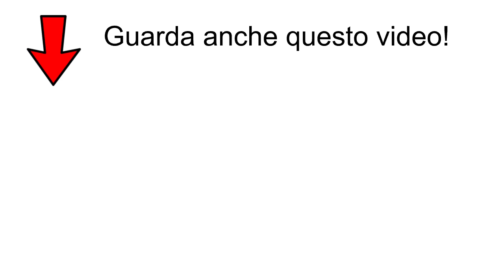10 Parole che usi in modo sbagliato (vocabolario collegato a "prestito") | Impara la lingua italiana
Un'altra parola molto utile quando si parla di soldi è il sostantivo "prestito".
Il prestito è qualcosa che dovrà essere restituito, di solito una somma di denaro.
Una frase di esempio potrebbe essere: "Gli ho chiesto un prestito di 1000 euro".
Cosa significa? Gli ho chiesto di darmi 1000 euro e gli ho detto che glieli restituirò.
In italiano possiamo usare le espressioni "prendere in prestito" e "dare in prestito".
Per esempio, se io ti do questa matita e tu mi dici che me la restituirai - ecco, possiamo dire che io ti ho dato in prestito la matita, e tu hai preso in prestito la matita.
In alternativa, io potrei usare il verbo "prestare" e dire che ti ho prestato la matita.
Fai attenzione, perché il verbo "prestare" si usa solo per la persona che dà, non si usa per la persona che prende.
Se prendi la matita e ti impegni a restituirla, dobbiamo dire che hai preso la matita in prestito, oppure che ti sei fatto prestare la matita.
Mi ricordo che, quando ero alla scuola elementare, molti bambini dicevano "imprestare" invece di "prestare".
Per esempio, invece di dire "Mi presti la matita?", i bambini dicevano "Mi impresti la matita?"
Non so perché, ma a noi bambini veniva più naturale dire "imprestare".
E mi ricordo che la maestra si arrabbiava tantissimo, quando uno di noi diceva "imprestare".
Poco fa sono andato a leggere sul dizionario e ho scoperto che "imprestare" è una variante popolare del verbo "prestare".
La differenza tra i termini "prestito" e "finanziamento" è la seguente.
Nel caso del sostantivo "prestito", uno può spendere i soldi come vuole, mentre, nel caso del sostantivo "finanziamento", i soldi devono essere spesi per un bene specifico.
Quindi, se io chiedo a un'agenzia di credito un finanziamento per comprare una macchina, i soldi vengono usati per questa cosa.
In alternativa, io posso chiedere un prestito, e in tal caso i soldi li posso spendere come voglio, anche per comprare 100 libri di grammatica italiana.
L'importante è che io restituisca i soldi che ho preso in prestito. Più, ovviamente, gli interessi.
Un tipo particolare di prestito, anzi, di finanziamento, è il mutuo.
Il sostantivo "mutuo" indica un tipo di contratto che di solito viene stipulato tra una persona e una banca.
Con questo contratto, la banca tra virgolette "presta" dei soldi a una persona per permetterle di comprare una casa.
In altre parole, la banca anticipa i soldi e la persona si impegna a restituirli a rate.
La parola "mutuo" viene spesso confusa con la parola "ipoteca".
Molte persone che hanno imparato l'italiano come lingua straniera, ma a dire il vero anche molti madrelingua italiani, spesso confondono queste due parole.
In realtà l'ipoteca è una garanzia del tipo: se non riesco a ripagare questa cosa, cioè se non riesco a saldare il debito, tu diventi proprietario della cosa oggetto dell'ipoteca.
Di solito un mutuo prevede anche un'ipoteca. Cioè: la banca per così dire mi presta i sold per comprare la casa. Io mi impegno a restituirli. Se non riesco a pagare le rate del mutuo, la banca diventa proprietaria della casa. Perché? Perché c'è l'ipoteca.

Per accedere a tutti i miei video e ai contenuti extra, unisciti al club esclusivo